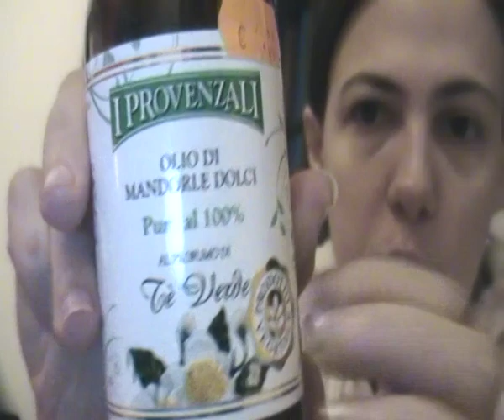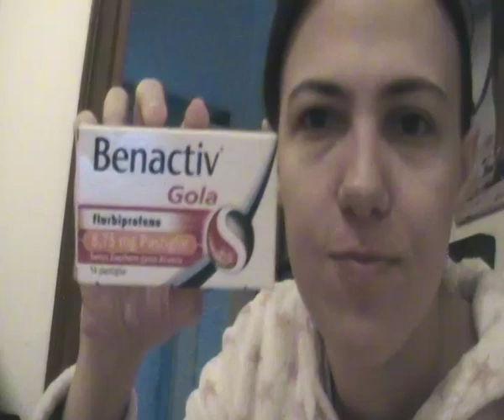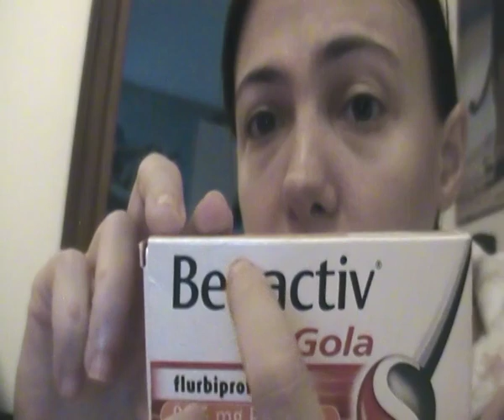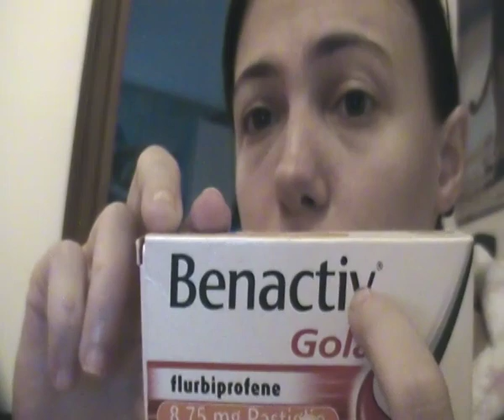Roleplay Medico video richiesto Asmr